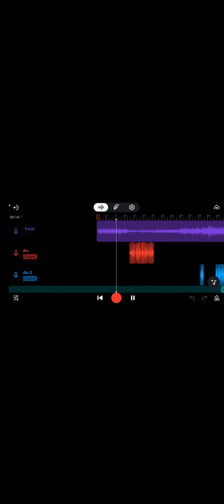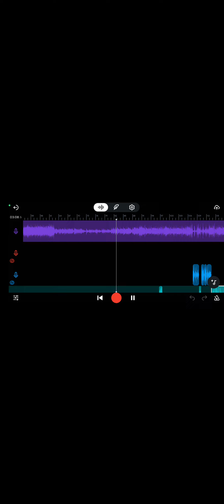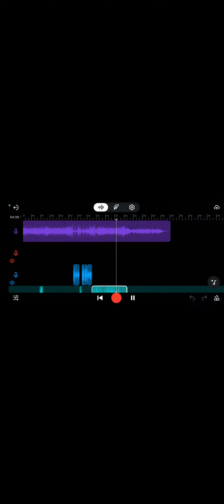គេល្អហើយ អូនអើយកុំយំ cover